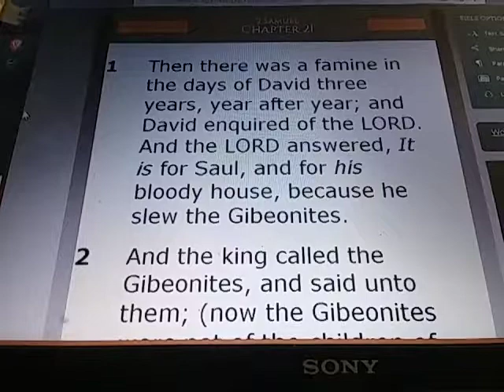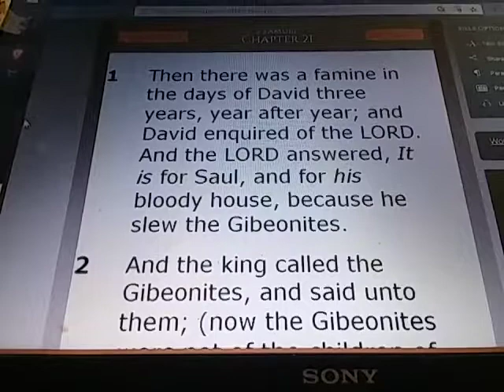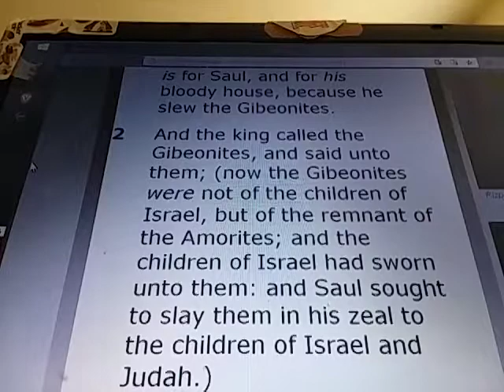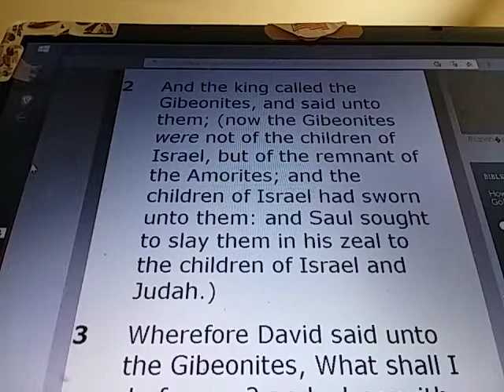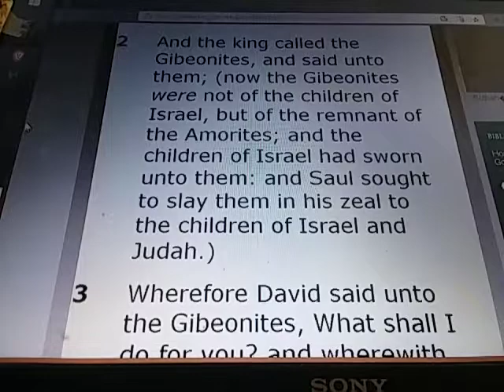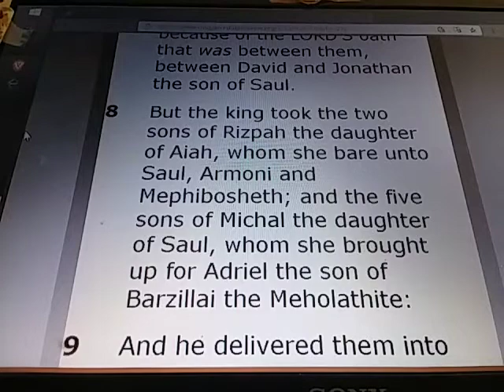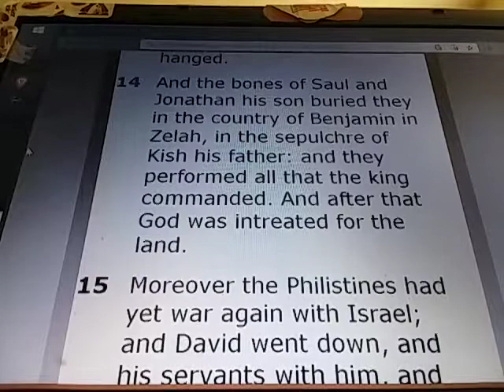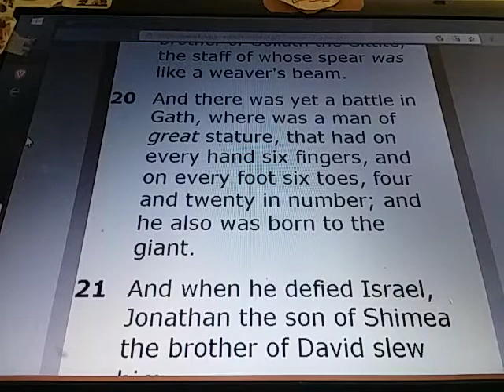2 SAMUEL Chapter 21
2 SAMUEL 21:

1)  Then there was a famine in the days of David three years, year after year; and David enquired of the LORD. And the LORD answered, It is for Saul, and for his bloody house, because he slew the Gibeonites.

20 And the king called the Gibeonites, and said unto them; (now the Gibeonites were not of the children of Israel, but of the remnant of the Amorites; and the children of Israel had sworn unto them: and Saul sought to slay them in his zeal to the children of Israel and Judah.)

3) Wherefore David said unto the Gibeonites, What shall I do for you? and wherewith shall I make the atonement, that ye may bless the inheritance of the LORD?

4) And the Gibeonites said unto him, We will have no silver nor gold of Saul, nor of his house; neither for us shalt thou kill any man in Israel. And he said, What ye shall say, that will I do for you.

5) And they answered the king, The man that consumed us, and that devised against us that we should be destroyed from remaining in any of the coasts of Israel,

6) Let seven men of his sons be delivered unto us, and we will hang them up unto the LORD in Gibeah of Saul, whom the LORD did choose. And the king said, I will give them.

7) But the king spared Mephibosheth, the son of Jonathan the son of Saul, because of the LORD'S oath that was between them, between David and Jonathan the son of Saul.

8) But the king took the two sons of Rizpah the daughter of Aiah, whom she bare unto Saul, Armoni and Mephibosheth; and the five sons of Michal the daughter of Saul, whom she brought up for Adriel the son of Barzillai the Meholathite:

9) And he delivered them into the hands of the Gibeonites, and they hanged them in the hill before the LORD: and they fell all seven together, and were put to death in the days of harvest, in the first days, in the beginning of barley harvest.

10) And Rizpah the daughter of Aiah took sackcloth, and spread it for her upon the rock, from the beginning of harvest until water dropped upon them out of heaven, and suffered neither the birds of the air to rest on them by day, nor the beasts of the field by night.

11) And it was told David what Rizpah the daughter of Aiah, the concubine of Saul, had done.

12) And David went and took the bones of Saul and the bones of Jonathan his son from the men of Jabeshgilead, which had stolen them from the street of Bethshan, where the Philistines had hanged them, when the Philistines had slain Saul in Gilboa:

13) And he brought up from thence the bones of Saul and the bones of Jonathan his son; and they gathered the bones of them that were hanged.

14) And the bones of Saul and Jonathan his son buried they in the country of Benjamin in Zelah, in the sepulchre of Kish his father: and they performed all that the king commanded. And after that God was intreated for the land.

15) Moreover the Philistines had yet war again with Israel; and David went down, and his servants with him, and fought against the Philistines: and David waxed faint.

16) And Ishbibenob, which was of the sons of the giant, the weight of whose spear weighed three hundred shekels of brass in weight, he being girded with a new sword, thought to have slain David.

17) But Abishai the son of Zeruiah succoured him, and smote the Philistine, and killed him. Then the men of David sware unto him, saying, Thou shalt go no more out with us to battle, that thou quench not the light of Israel.

18) And it came to pass after this, that there was again a battle with the Philistines at Gob: then Sibbechai the Hushathite slew Saph, which was of the sons of the giant.

19) And there was again a battle in Gob with the Philistines, where Elhanan the son of Jaareoregim, a Bethlehemite, slew the brother of Goliath the Gittite, the staff of whose spear was like a weaver's beam.

20) And there was yet a battle in Gath, where was a man of great stature, that had on every hand six fingers, and on every foot six toes, four and twenty in number; and he also was born to the giant.

21) And when he defied Israel, Jonathan the son of Shimea the brother of David slew him.

22) These four were born to the giant in Gath, and fell by the hand of David, and by the hand of his servants.